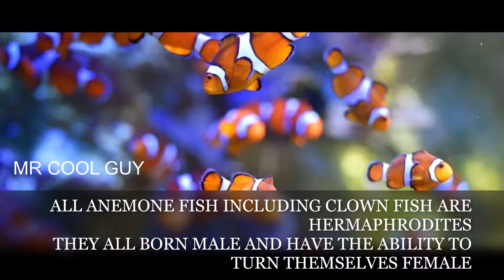6 FACTS ABOUT CLOWN FISH